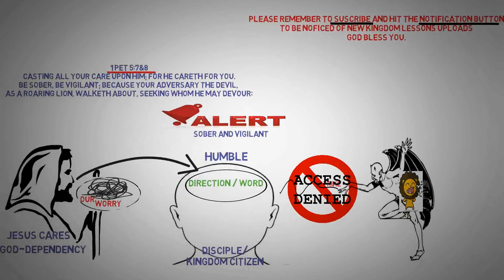THE SOUCE OF WORRY AND HOW TO OVERCOME IT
// BOOKS //

If the Lord has put it on your heart to support this ministry please follow the below link. Thank you for your support.